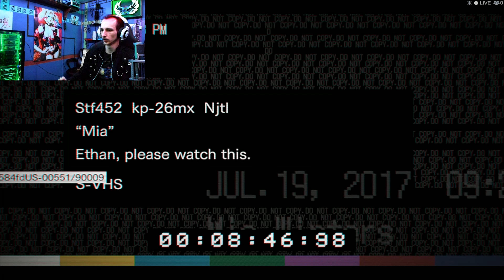MEET THE FAMILY! | RESIDENT EVIL 7 BIOHAZARD!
From The Eagle! To The People! Let's Play Resident Evil 7 Biohazard!

Welcome back ladies and gentlemen to part 2 of resident evil 7!
In this episode we get to meet our new daddy. Daddy has a bit of a temper with our new brother and mama seems to take it personal that we dont want to try her special gumbo!
After Father removes the sons arm the doorbell rings and the son proclaims that he thinks its that cop that keeps sniffing around. Leaving the table and Ethan secured to the chair dad goes to check out that noise telling everyone to be quite.
Ethan rocks himself free of the restraint chair and we get full control to explore part of the main floor of the house while our new dad takes care of the disturbance.
Now with that we are able to see the family portraits and find some of the random collect-able items before we end up running into daddy again who doesn't seem to take well to us moving around the house, thus starts the game of cat and mouse.
cap com resident evil 7 bio-hazard has been an interesting installment to the series and even with its silent hill moments the game plays beautifully and has that perfect mix of survival and exploration. I am really excited to get this series started and bring you all along for the journey.
Thank you all for watching this episode and remember if you like these episodes make sure you show that like button some love and subscribe to the channel, and turn on notifications so you never miss an upload to the channel.
While your there feel free to pick up some Eagle Eye Gaming merchandise, every purchase helps charity.
Thank you again for watching and i will see all of you and your beautiful faces in the next episode!